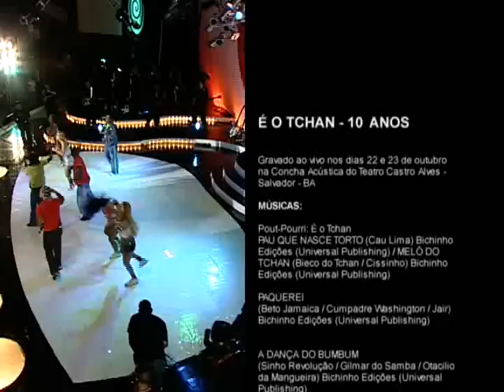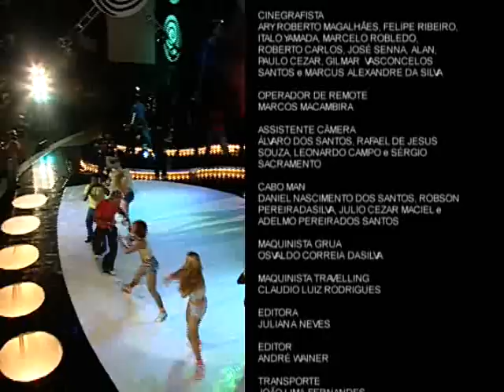DVD_É o Tchan_10 anos ao vivo_(Completo)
DVD: É O TCHAN 10 ANOS - 20 SUCESSOS AO VIVO (2004)Em breve links para download no formato DVD-R(iso) aguardem!

Lista de Musicas:

01 Pot-Pourri É O Tchan: Pau Que Nasce Torto / Melô Do Tchan
02 Paquerei
03 A Dança Do Bumbum
04 A Tomada
05 Talquinho
06 Pode Falar Quem Quiser
07 Cabelo, Joelho
08 Pot Pourri Tá Com Raiva De Mim: Mão Boba / Festa Do Passa Mão
09 Pega No Bumbum ( Part. especial: Reinald )
10 Ealando O Tchan
11 Reggae Tchan ( Part. especial: Olodum )
12 Pega No Ganza
13 Pot-Pourri: Dança Do Põe, Põe / Disque Tchan ( Alô, É O Tchan ) / Bambolê
14 Mexe, Mexe, Mainha ( Part. especial: Xandy )
15 Gol De Placa
16 Pot-Pourri: Se Bulindo / Saravá ( Part. especial: Negão )
17 Tribotchan
18 Na Boquinha Da Garrafa
19 Dança Da Cordinha
20 Simbora, Neném ( Olha A Lua, Alah )